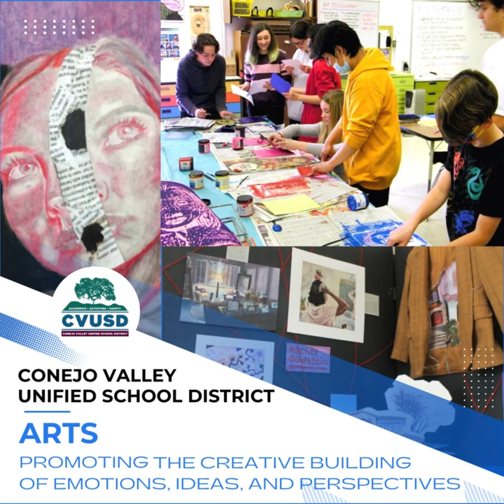VAPA Video Reel